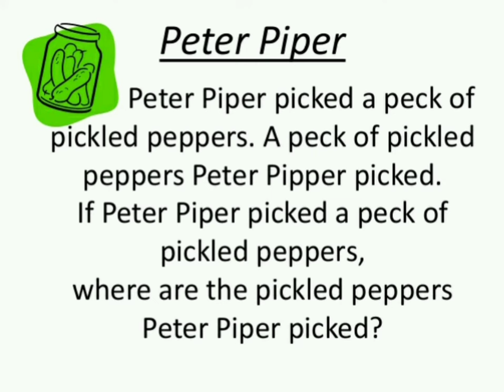Tongue twister Peter Piper